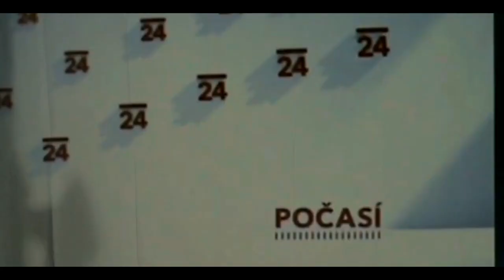Frankie a casting do televize (feat.Monika Leová)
Frankie stále zkouší jiná zaměstnání. Tentokrát se chtěl dostat do televize na pozici "rosnička" :)
feat. Monika Leová